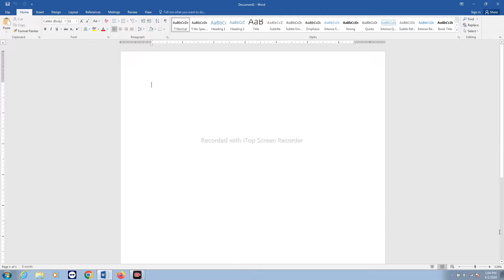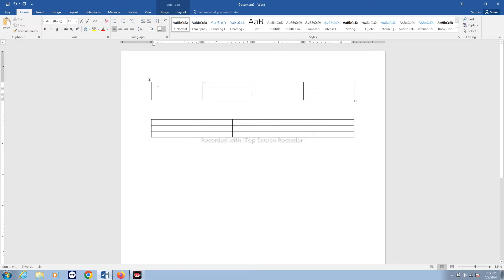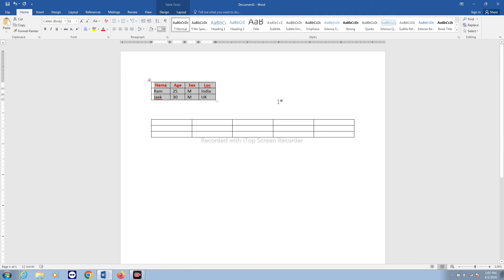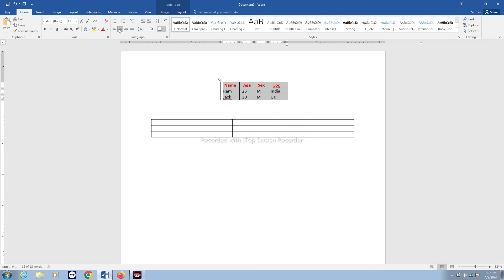How to draw a table with rows and columns in Word and insert data inside the table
In this video today we will see How to draw a table with rows and columns in word. We will also see how to insert data inside the table.
This video also answers some of the queries such as:
How to insert a table in word
How to change the font size and color of the value inside the cell in word
How to insert value inside the cell in word
How to center the table in word

Today in this video we will see how to draw a table with rows and columns in Microsoft Word document and how to insert data inside the table. Now for that one you have to click on this Insert button here. Go to Table here and you can select from here how many rows and columns you want. Now when you select here on the right side you can see on the screen the number of rows and columns that I have selected. Once you select it just click and then you can see our table will be created or else the other way is you can go to Insert. Go to Table. Select this option Insert table and then from here you can write how many rows and columns that you want and then okay. So in this way you can create table with rows and columns. Now if you want to insert data inside the table you just click inside the cell. This each bracket is known as cell. So you have to click and you can enter the data. You can go on typing and then you can enter. Click on the other cell and then enter the data what you want.
Similarly I will enter one morehere. Ok. So once you have entered the data what you can do is if you want to make this data bold you can select it. When you select this data you have to press and hold the left button of the mouse and then drag. After that click on this bold. You can Center this data. You can change the font color. So whatever you want to do you can do it. Also the other thing is if you see there is too much of space inside this cell here . Also there is too much of space so if you want to adjust the space what you do is select all of the data and double click here. Move your mouse pointer here so that it turns into double-sided arrow and then double click and you can see the size of the cell will be adjusted according to the size of the data inside the cell. Also if you want to make this table to the center move your mouse pointer here until the mouse pointer will change into four sided arrows and then click it. After that click on this center button here.

This channel is about technology related tips and tricks. You will find tutorials related to
computer, iphone and android phones.